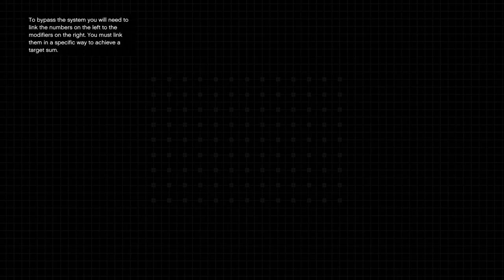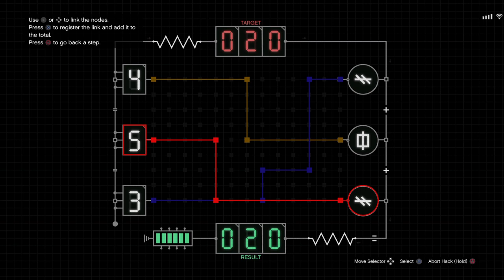Salvage prep-mission aquired police maverick